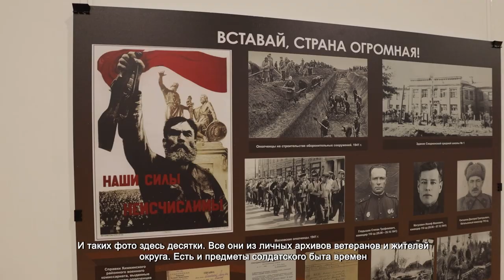В «Артишоке» открылась выставка, посвященная бойцам народного ополчения